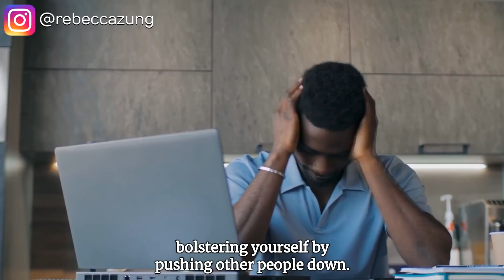Why Narcissists Intentionally Trigger You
Why Narcissists Intentionally Trigger You// Narcissists will mock you, they will play you, they will attack you, and they will definitely make you look like you're the crazy one. These are just some of the weird things narcissists do to change the narrative. But why do they do it? Rebecca Zung, top 1% attorney, will talk about the reasons why they do these painful things and why you shouldn't take the bait.

✅DISCOVER HOW TO NEGOTIATE WITH NARCISSISTS AND WIN ALL THE TIME IN THIS FREE WEBINAR

🎓What you’ll learn in the webinar:
The 3 empowering secrets you need to take back control when communicating with narcissists.
How to develop a winning, foolproof strategy to drive the outcome you want out of negotiations with narcissists.
How to be more powerful, persuasive and confident when negotiating with narcs.
What to say in  negotiation and how to say it so that you can beat narcs at their own game!
How to anticipate what the narcissist will do and be two steps ahead of them at all times.

About Rebecca Zung:
✅Rebecca Zung is one of the Top 1% of attorneys in the nation, having been recognized by U.S. News & World Report as a “Best Lawyer in America”, as “Legal Elite” by Trend Magazine, and recognized by her peers and the judiciary as AV(c), preeminent rated in family law, the highest possible rating for an attorney by Martindale Hubbell.

✅But her journey wasn’t always easy. She got married at 19, had 3 children and divorced at the age of 23. She was a divorced single mom when she decided to go back to law school. She went from being a single mom, college dropout, to becoming one the most powerful lawyers in the country at the helm of a multi-million dollar practice. She is now committed to sharing her secrets and empowering others to live their lives at their optimum level of success, professionally and personally.

✅She is the author of the bestselling books, Negotiate Like You M.A.T.T.E.R.: The Sure Fire Method to Step Up and Win and Breaking Free: A Step-by-Step Divorce Guide for Achieving Emotional, Physical, and Spiritual Freedom, and is a sought after major media contributor.

✅She has been featured in Extra, Forbes, Huffington Post, Newsweek, Time, Dr. Drew, NPR Talk Radio, Good Day New York and CBS Los Angeles among others. She is the host of the popular show Negotiate Your Best Life™ which is available on YouTube and as a Top Podcast. She is also a frequent keynote speaker.

🎓FREE WEBINAR: DISCOVER HOW TO TURN THE TABLES ON A NARCISSIST